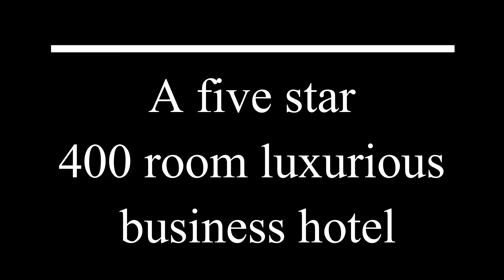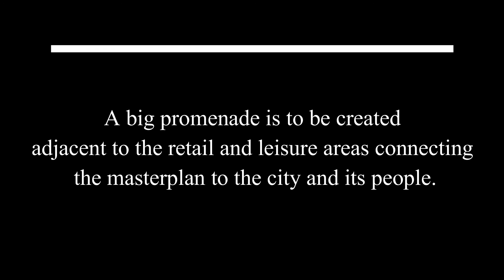SeaFront Debbie Flevotomou Architects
Seafront Hotel, Libya
architect brochure portrait R F DFA13-2a.jpg
Concept | Hotel | Mixed Use | Awarded | conference centre | masterplanning | residential | offices | retail | seafront | promemade
The Seafront Hotel project is located in the most prominent piece of land in Libya and spans 5 kilometers of spectacular seafront. The project includes a business hotel, cafés, restaurants, residential blocks, offices, retail  and recreational areas.  The masterplan is inspired by a Mediterranean tree leaf and is true THINK NATURE and Biophilic design.

Each hotel room is elegantly designed, with an innovative ceiling structure suspending Swarovski scatterings which provide a clever partitioning within the room. The hotel design has been awarded several times and it was a front page feature in the Build Magazine in Dec 2015.

The concept of the project is based on a simple but very efficient shape – the leaf - which maximises the surface area directly exposed to sunlight and promotes photosynthesis. We have used the exact same principle for this scheme to make the most of natural light.